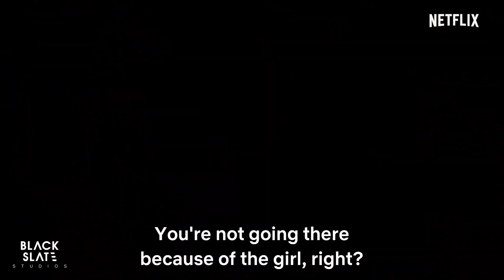Netflix पर शीर्ष अवधि की रोमांस फ़‍िल्‍में Top Period Romance Movies हिंदी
Netflix पर शीर्ष अवधि की रोमांस फ़‍िल्‍में

पिछले कुछ वर्षों में, नेटफ्लिक्स पर देखे जाने वाले पीरियड ड्रामा की सूची में नाटकीय रूप से बदलाव आया है। इसी समय, चयन अधिक विविध हो गए हैं, और विकल्प बढ़ गए हैं। उल्लेख नहीं करने के लिए, नेटफ्लिक्स में पूरी दुनिया में उत्कृष्ट अवधि के नाटकों से अधिक मूल सामग्री शामिल है। तो, बिना किसी देरी के, यहां नेटफ्लिक्स पर शीर्ष 10 सनसनीखेज पीरियड रोमांटिक फिल्में हैं।